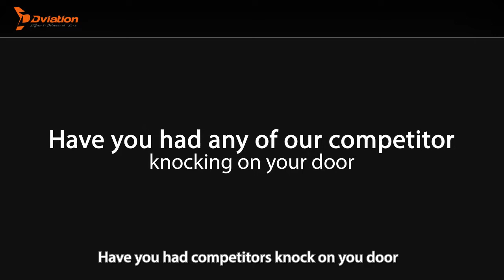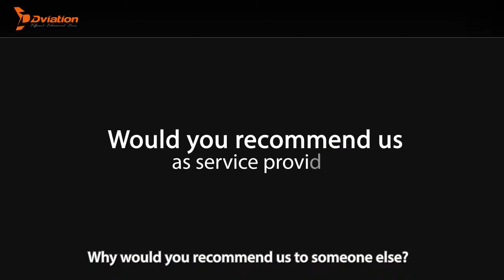Customer Feedback - Flymojo Airlines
Suresh Paramasaravan
Head of Engineering